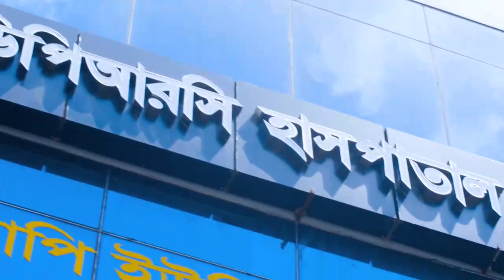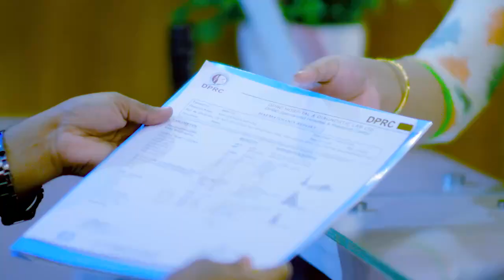ঘাড় ব্যথা ও হাত ঝি ঝি এবং অবশ ভাব ভাল হল | Neck Pain & Paralysis Sensation Cure By Rehabilitation